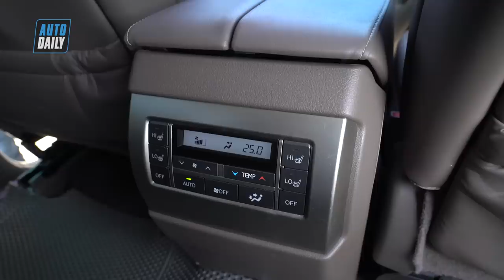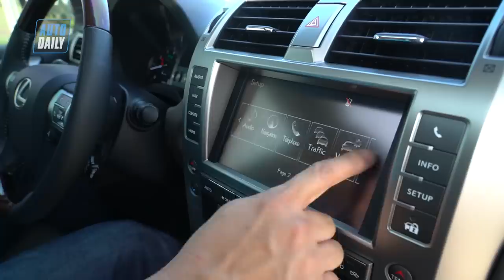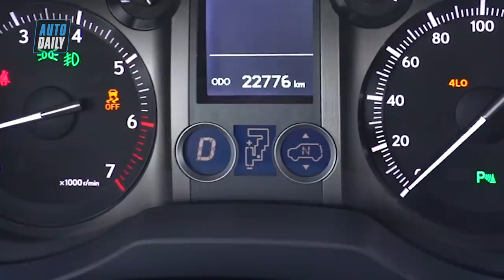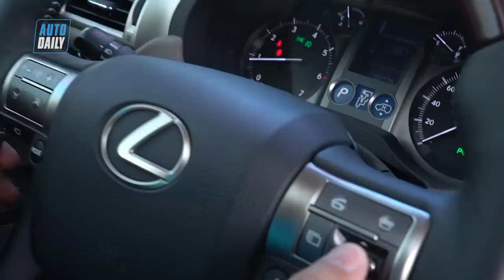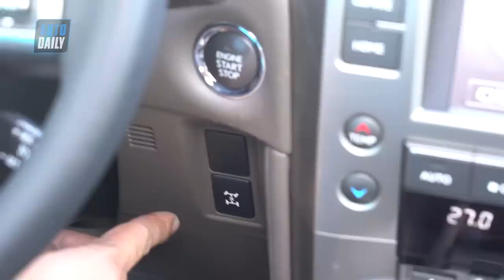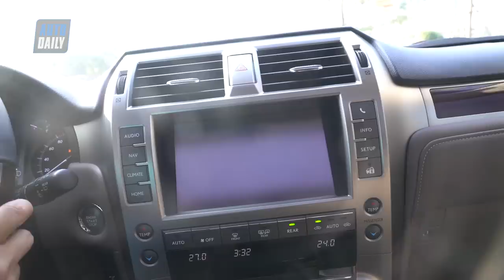Đánh giá Lexus GX460: Xe "lướt" như mới giá 4,6 tỷ đồng |AUTODAILY.VN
Đánh giá Lexus GX460 "lướt" như mới giá 4,6 tỷ đồng |AUTODAILY.VN|